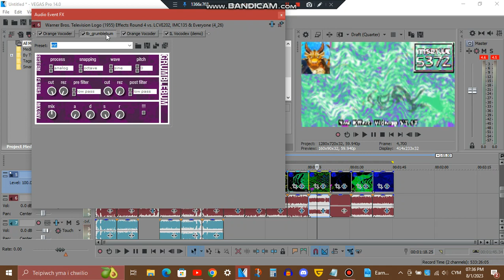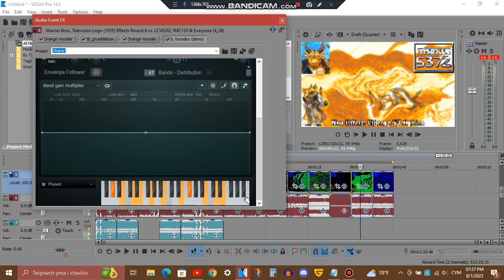Tutorial - Videoup V7.47 & Videoup V7.Ophion